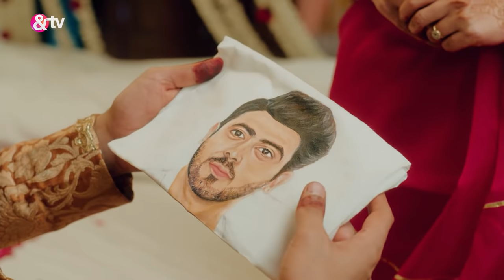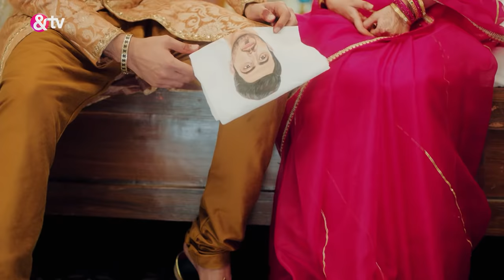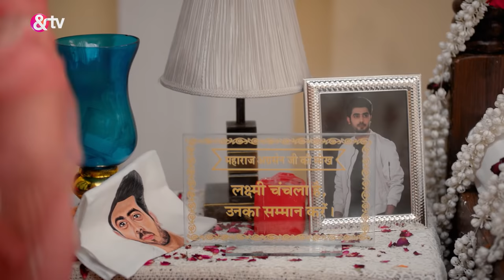Ghar Ek Mandir Kripa Agrasen Maharaj Ki | Ep.20 | Varun की बीमारी Genda ? | Full Episode | AND TV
Show Name : Ghar Ek Mandir Kripa Agrasen Maharaj Ki
Producer/Star Cast : Shrenu Parik,Vishal Nayak,Sameer Dharmadhikari
Episode No : 20

Gendas devotion to Maharaj Agrasen is tested when circumstances compel her to challenge her father-in-law Kundan Agarwals patriarchal notions by taking over the responsibility of his beloved shop.

Click here  watch Webisode on YouTube ►PL_bx64ia-qJkRpXDUfAVVy8xjELjrnFpb
Click here  watch Quick Recap on YouTube ►PL_bx64ia-qJm7wnd5E9F1l252ZQbKfUsn
Click here  watch HIghlight on YouTube ►PL_bx64ia-qJlMFMDvSaFqnxYXtZaViVcy
Click here  watch Week In Shorts on YouTube ►PL_bx64ia-qJlOA1iLatYDwcDSqfLsqQ_m